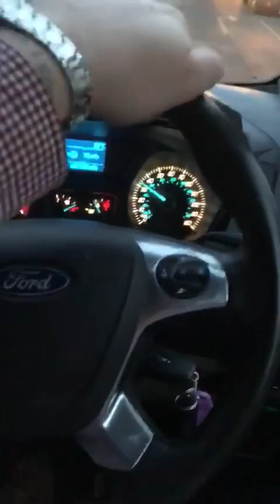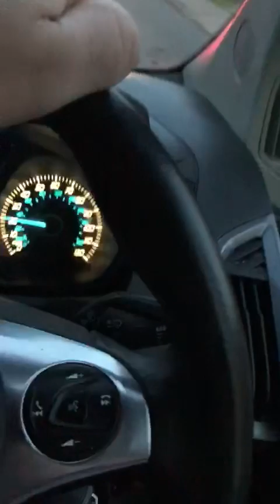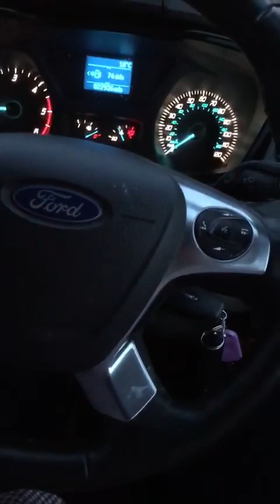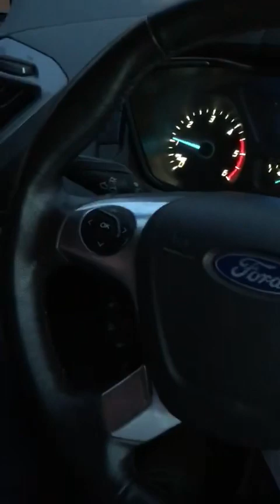BIG PAUL JOYCE SENDS SIMEY MCGINLEY 3rd MESSAGE TO REPLY IRISH GYPSY BAREKNUCKLE BKB TRAVELLERS ANEY